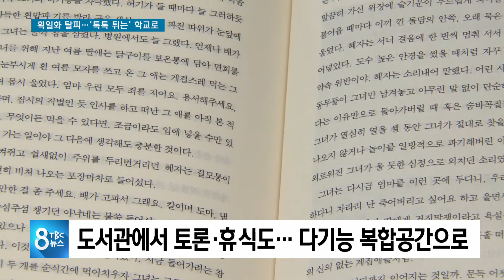획일화 탈피 톡톡 튀는 학교로 210704 [TBC-띠비띠]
도서관에서 토론·휴식도 다기능 복합공간으로